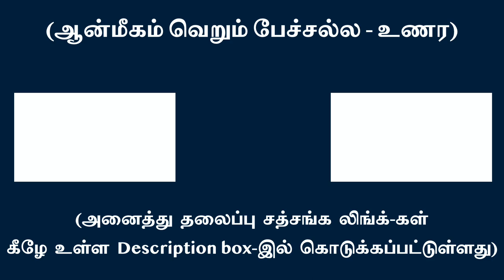தூக்கத்தில் ஒருவனும் இல்லை - விழித்தவுடன் இப்படியா ?